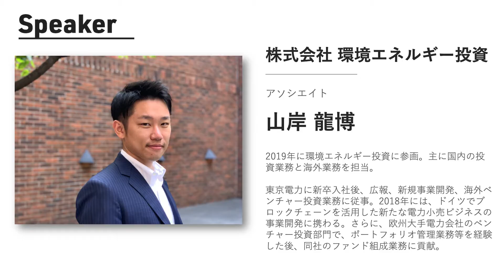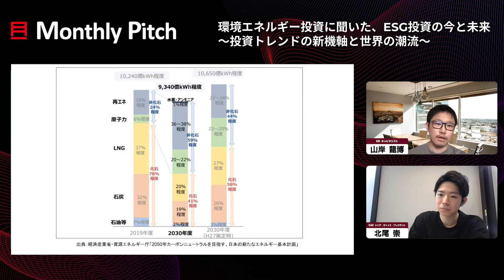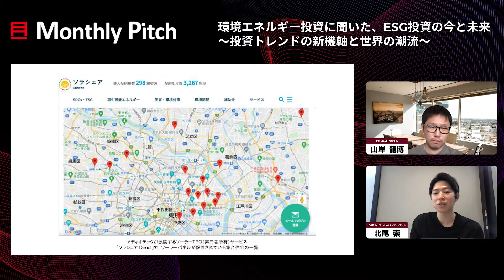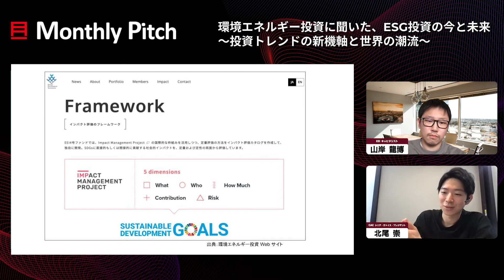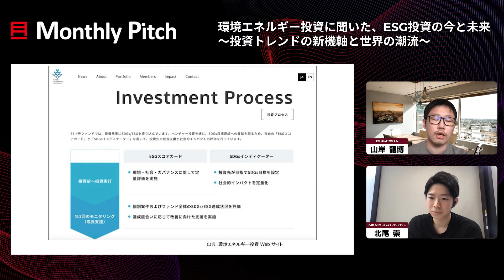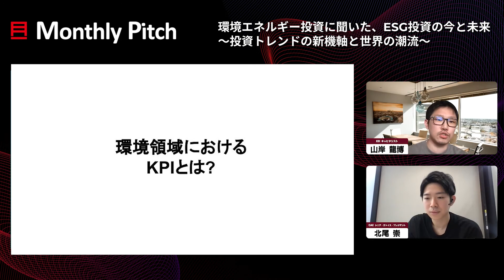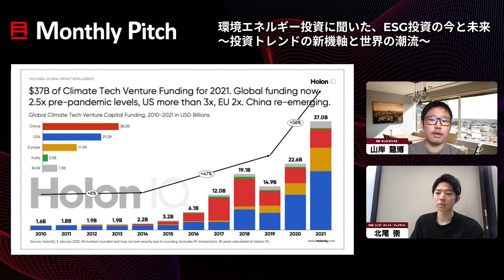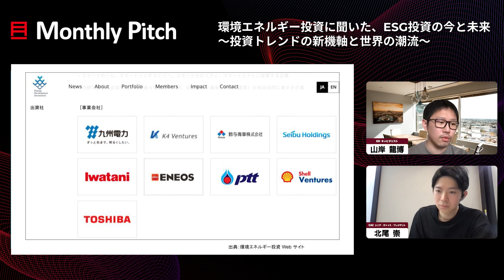環境エネルギー投資キャピタリストに聞いた、ESG投資の今と未来〜投資トレンドの新機軸と世界の潮流〜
‹出演›
ゲスト：山岸 龍博（環境エネルギー投資 EEIキャピタリスト）
MC：北尾崇（CyberAgent Capital シニア・ヴァイス・プレジデント）

‹Monthly Pitch›
シード・アーリー期の起業家と投資家(著名VC・エンジェル)が集まる、毎月第2水曜日開催のピッチイベント🚀

【Monthly Pitchの3つの特徴 】

①月1回の開催
「毎月」開催なので事業の状況に応じて最適なタイミングで投資家とネットワーキングが可能です。

②シード・アーリー期に特化
投資家との効率的なネットワーキングを通じて、より事業に集中できるような機会をご提供します。

③著名VC・エンジェルも参加
アンケート(4段階評価＋コメント)やネットワーキングを通じ、率直な意見を聞くことができます。